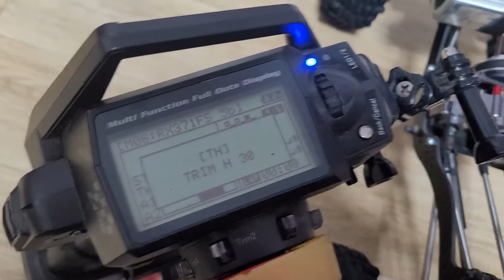Rc car - lcg am32 firmware, low speed torque test / lcg am32펌웨어 저속 토크 테스트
- LCG Chassis / trx-4 axle / 1000kv outrunner 3542, am32 firmware
- belt drive 4s test